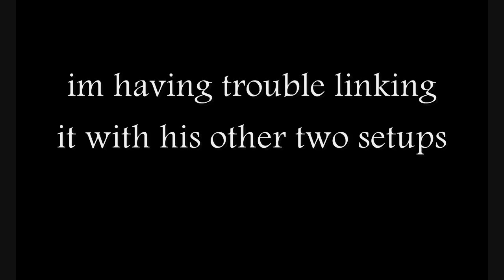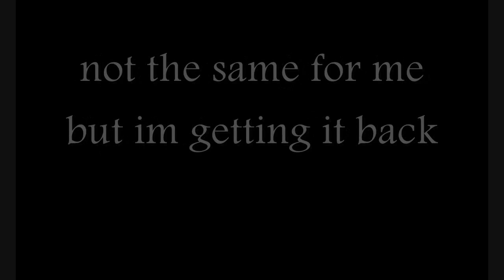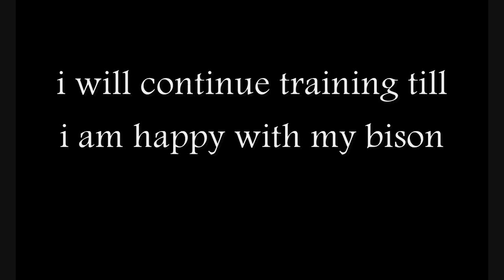update on my bison a.k.a that DICK......tator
iif anyone know any other things on bison let me know